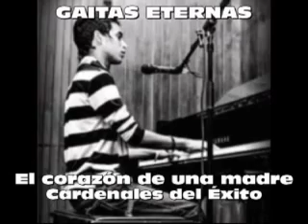Cardenales y Ricardo Cepeda: El Corazón de una madre. Videos de Gregorio Lecuna